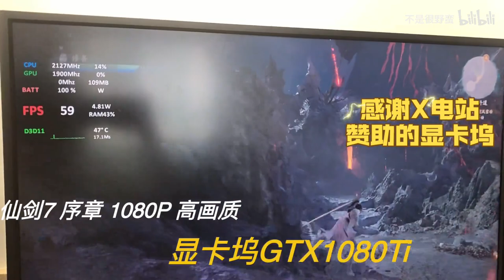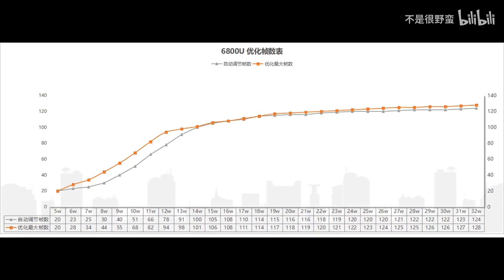Unreal Engine 5 gaming on APU 6800U GPD WIN MAX 2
Crowdfunding happening
The price starts $999 shipping free